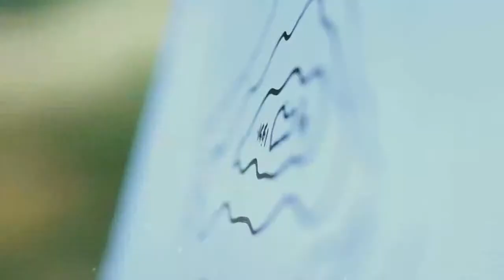punjabi song pakistan zindabad